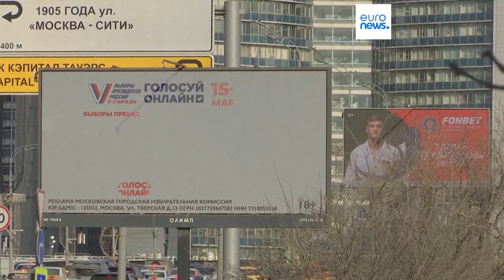Aliado de Navalny atacado com um martelo na Lituânia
Leonid Volkov disse que se tratou de "uma típica e característica saudação do gangster de São Petersburgo".